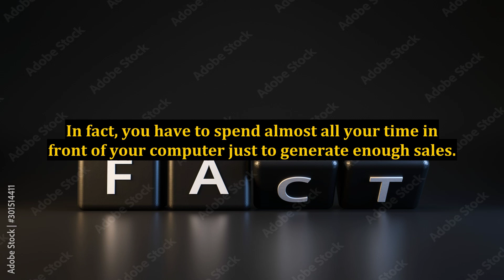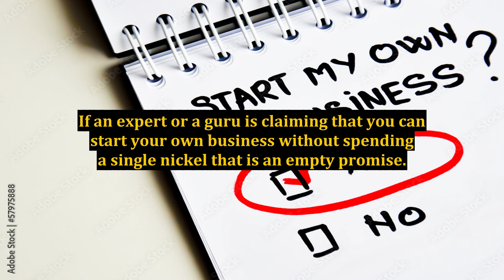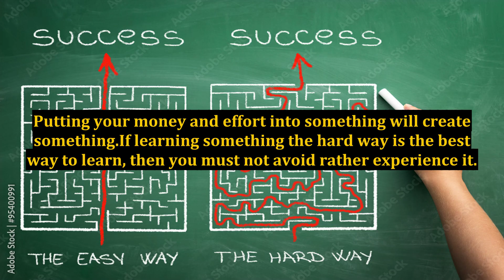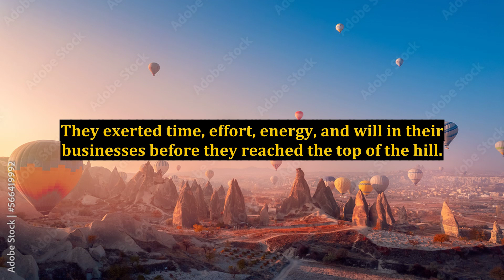Winners Learn the Hard Way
karen learns the hard way not to belittle people,the timeliners,the,learnt,céline dion that's the way it is,céline dion that's the way it is lyrics,you are the father,céline dion that's the way it is official,the winning secrets,you are not the father,not the father,the power of love,the most powerful way to solo soop | sea of thieves,maddie & chloe pay for their mothers’ actions!,the choice,the late show,the bryan bros,the slight edge,spirit of the law